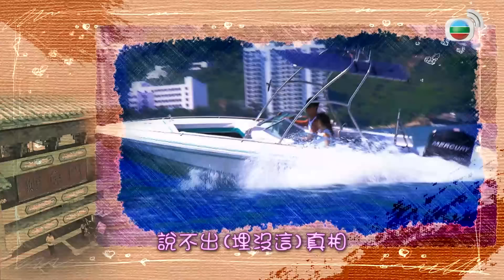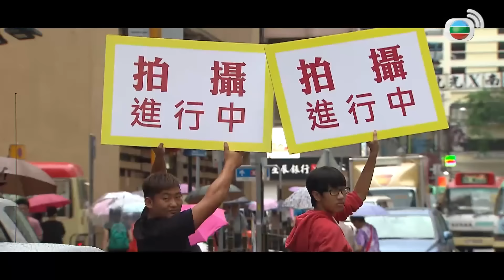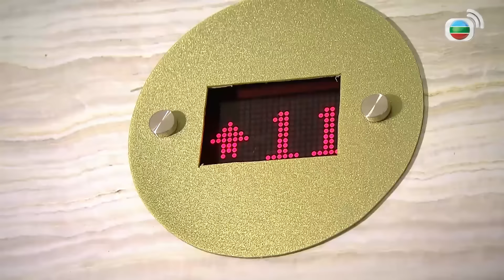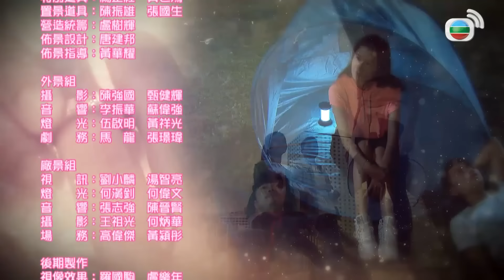Trò Chơi Hôn Nhân (Married But Available) 01/20 | Hồng Vĩnh Thành | Huỳnh Thúy Như | TVB 2016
Trò Chơi Hôn Nhân (Married But Available)
Diễn viên : Hồng Vĩnh Thành | Huỳnh Thúy Như | Huỳnh Hạo Nhiên | Trần Vỹ | Phó Gia Lợi | C Quân | Ngô Đại Dung | Trang Tư Mẫn |TVB 2016
Nội dung phim :
Hôn nhân thời nay, là “tình quý hơn vàng” hay “vàng quý hơn tình”? Giữa lợi ích và hôn nhân, cái nào quan trọng hơn? Bộ phim đề cập đến mối quan hệ từ chuyện giấu hôn đến ly hôn vừa phức tạp vừa thú vị của đôi vai nam nữ chính trong phim. Thông qua việc phản ánh cuộc sống hôn nhân thực tế, bộ phim đã khéo léo truyền tải thông điệp của mình đến với khán giả. Hóa ra hôn nhân răng long đầu bạc là cần có sự cố gắng từ cả hai phía, mới có thể là “tình quý hơn vàng”
Trong một sự cố máy bay, tưởng rằng mình sẽ không thoát được cái chết, Âu Dương Tử Thông (do Hồng Vĩnh Thành đóng) đã hứa với người yêu Chu Minh Minh (do Huỳnh Thúy Như đóng) sẽ kết hôn cùng cô nếu cả hai thoát nạn.  Hai người cuối cùng bình an vô sự, Minh sợ Thông nuốt lời, nên lập tức cùng Thông đăng ký kết hôn ở nước ngoài.
Nhưng khi trở về nước, do sự trùng hợp, hai người làm chung một công ty. Minh được điều động làm trợ lý của Thi Lộ Gia (do Trần Vỹ đóng). Thi Lộ Gia và chồng cũ Trương Kiến Quốc (do Ngô Đại Dung đóng) đã từng trải qua một cuộc hôn nhân đầy đau khổ dẫn đến ly hôn, nên Gia không còn tin tưởng vào chuyện tình cảm mà dốc hết tâm sức vào công việc. Do ác cảm với hôn nhân, Lộ Gia cũng không muốn cấp dưới của mình đã kết hôn hoặc đang yêu ai đó, vì thế Minh Minh buộc lòng phải nói dối rằng mình chưa có gia đình.
Mặt khác, Tử Thông lại làm trợ lý kiêm bạn thân là Trương Triển Bác (do Huỳnh Hạo Nhiên đóng), đối lập cùng với Lộ Gia. Hai vợ chồng Tử Thông và Minh Minh vì che giấu chuyện hôn nhân mà không dám cùng đi làm, cùng tan sở, đồng nghiệp của người nào đến thăm thì người kia phải tìm chỗ trốn, vừa phải mua chuộc bảo vệ và nhân viên vệ sinh của chung cư, lại phải giả vờ là hàng xóm mới đến.

Do che giấu chuyện hôn nhân với mọi người xung quanh nên cả hai cũng khó tránh khỏi việc đối phương có nhiều “vệ tinh” theo đuổi. Tử Thông nhìn thấy bạn thân Triển Bác theo đuổi vợ mình cũng đành nhẫn nhịn chịu đựng. Khi Tử Thông gặp lại cô bạn Kỷ Văn Ý (do Phó Gia Lợi đóng), trái tim yếu đuối của anh cuối cùng không cưỡng nổi tình yêu vô tư của Ý, và hai người đã trải qua một cuộc tình như trong mơ. Ngờ đâu Thông phát hiện ra Ý vốn chính là em gái của Bác! Cuộc tình đan xen giữa bốn người cũng vì thế mà trở nên phức tạp hơn.
Sau nhiền phen bất hòa, Minh Minh và Tử Thông chính thức ly hôn. Những tưởng khi không có sự ràng buộc hôn nhân, đôi bên có thể tự do phát triển tình cảm một cách công khai… Nhưng nào ngờ, trong lúc hai người tự ai nấy lập kế hoạch tiến hành kết hôn lần nữa, Tử Thông và Minh Minh lại cảm thấy tình cảm mình dành cho đối phương vẫn chưa dứt! Phải chăng cái gì không sở hữu được mới chính là thứ tốt đẹp nhất? Tử Thông và Minh Minh sẽ lựa chọn thế nào với cuộc hôn nhân này?